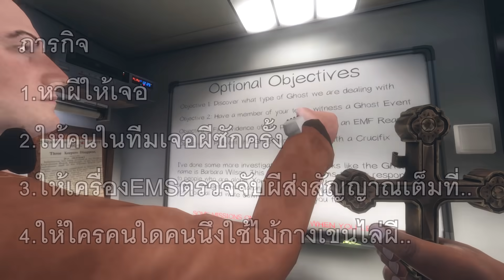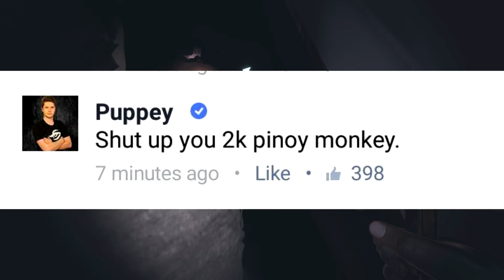แล้วจะโผล่มาเป็นตัวทำไมเล่า #2